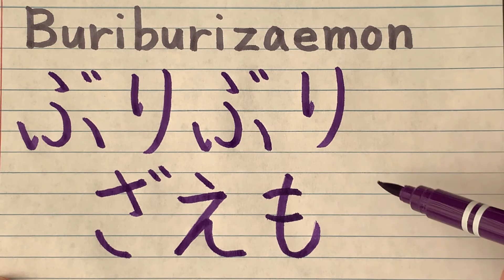Buriburizaemon from Japanese Anime Crayon Shin-chan in Japanese Hiragana writing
This is how you write Buriburizaemon from Anime Crayon Shin-chan in Japanese.
ぶりぶり(Buriburi) - Hiragana
ざえもん(zaemon) - Hiragana
In this channel, I will be writing various Japanese words, mainly from anime and games.